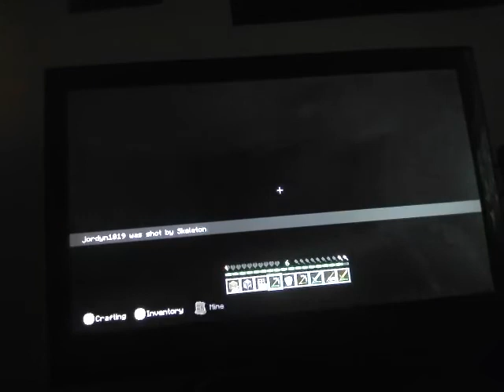Minecraft Survival/part 2 going mineing